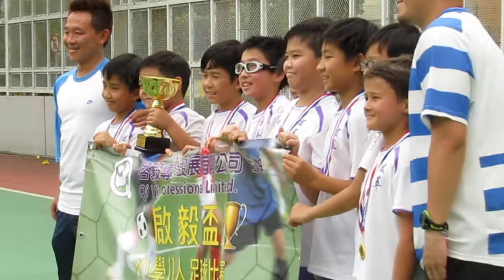2013啟毅盃頒奬(小學八人足球賽)片段6之冠軍拔萃小學